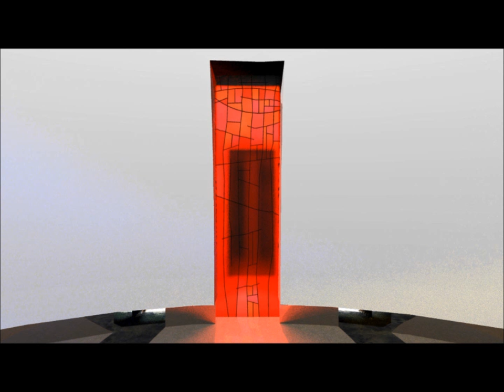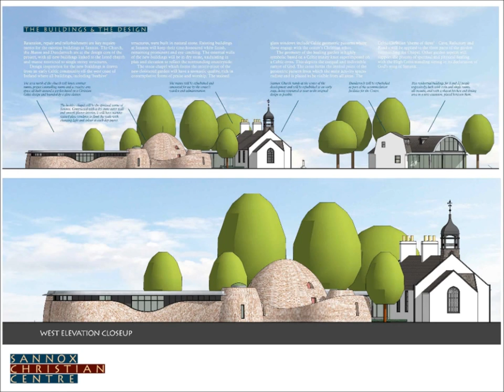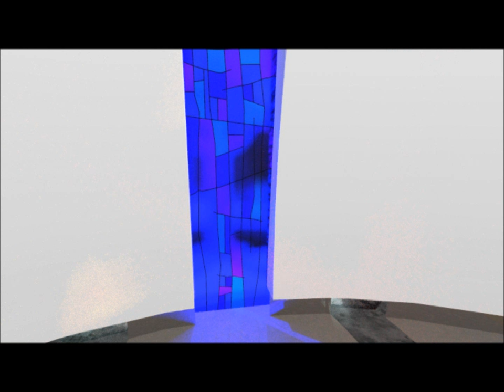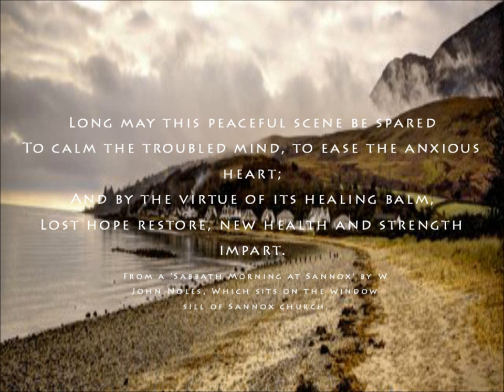Sannox Christian Centre Design Presentation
[Subtitles available] [HD quality viewing available]

Flythrough and description of the proposed and ongoing works at Sannox Christian Centre, Sannox, Isle of Arran.

Sannox Christian Centre is a registered Scottish charity (SCO42770)